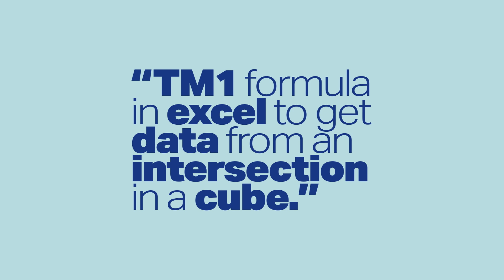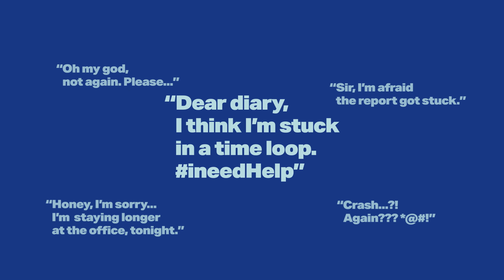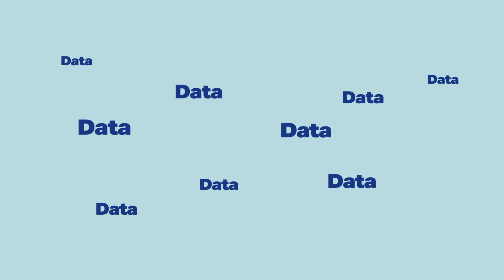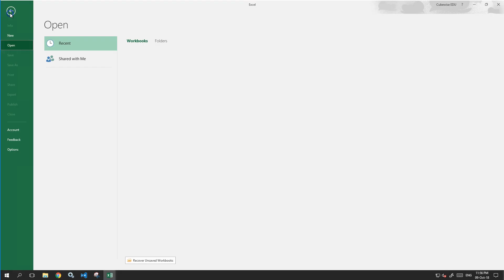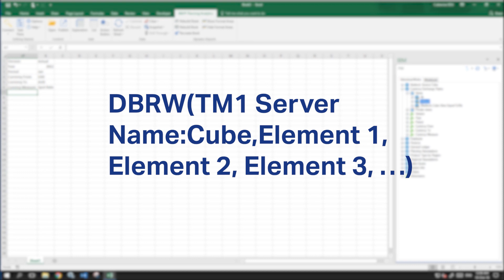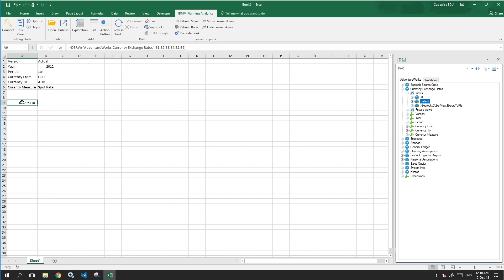The Quick Fix #1 - The basics of TM1 Training | What is a DBRW Formula?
Do you know what DBRW stands for?

I got in contact with the inventor of TM1, Manny Perez, and he confirmed that DBRW stands for Data Base Retrieve WAN, where WAN is the abbreviation for Wide Area Network

What is DBRW? It is a TM1 formula used in Excel to retrieve data from an intersection in a Cube.

Let’s delve a little deeper into this.